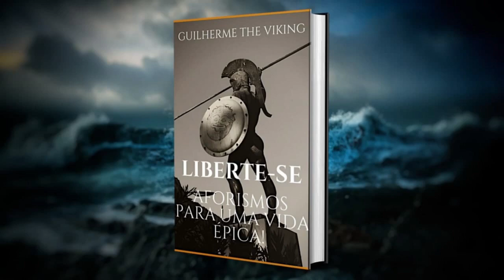FIUK CHORA E PEDE DESCULPAS POR SER HOMEM!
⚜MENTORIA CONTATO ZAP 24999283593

⚜LINK DIRETO PARA OS MEUS LIVROS!!
⚜LIVRO LIBERTE-SE! AFORISMOS PARA UMA VIDA ÉPICA
⚜LIVRO MINIMALISMO! UM CONVITE A PLENITUDE